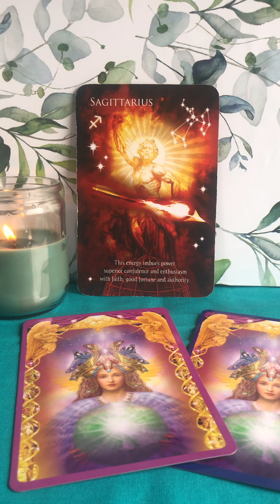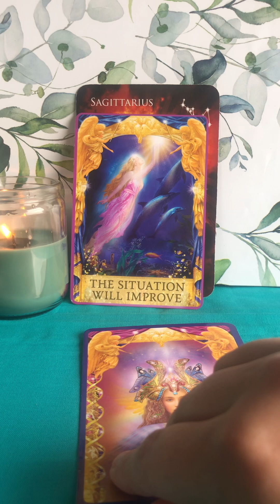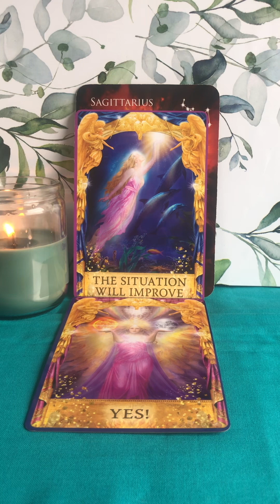Sagittarius ♐️ 4/20–4/27/24 WKLY MSG